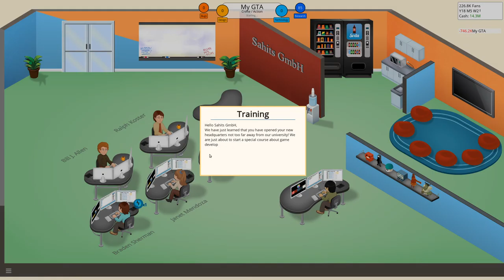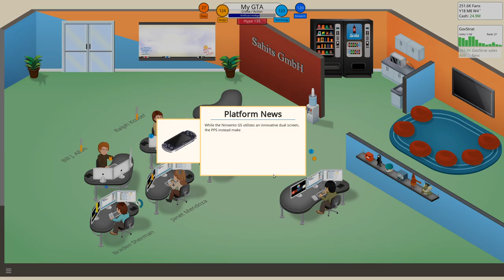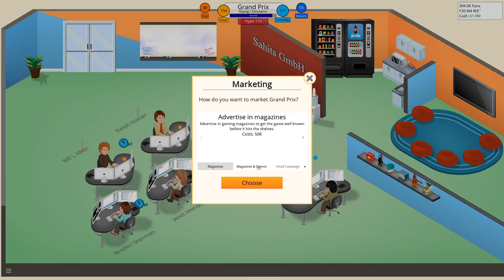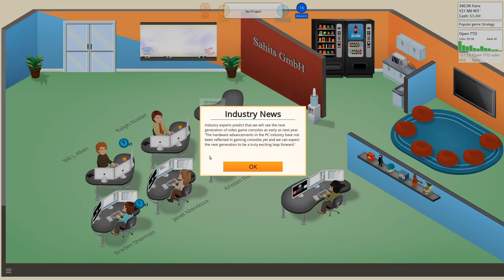Game Dev Tycoon - S1E8: Our first Large Computer Game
One more developer and our first go at a large game